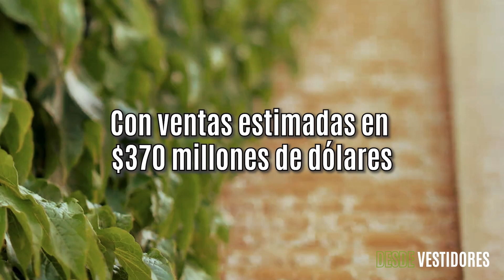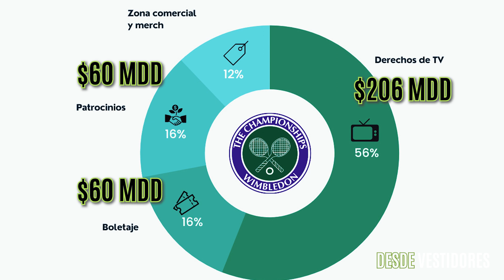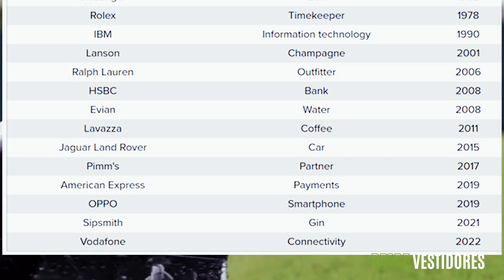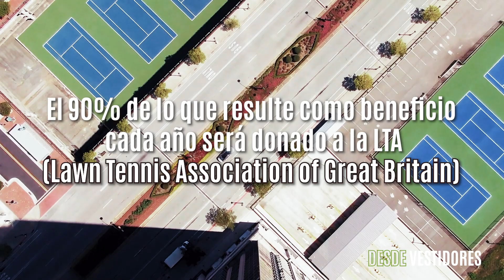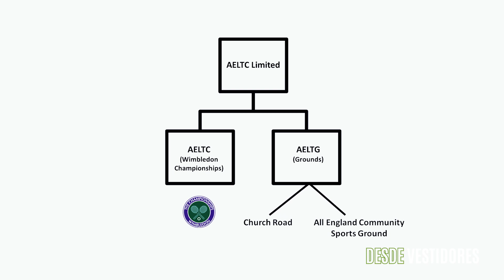LA ESTRATEGIA DE NEGOCIOS DE WIMBLEDON $$ 🤑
¡Explora el futuro del tenis en el Torneo de Wimbledon! 🎾

Descubre la fusión perfecta entre tradición y vanguardia, donde la emoción se encuentra con la elegancia. 🏆✨ Sumérgete en un mundo de canchas históricas, estrellas del deporte y una experiencia inigualable. ¿Estás preparado para vivir el encanto eterno de Wimbledon?  🌿🎩